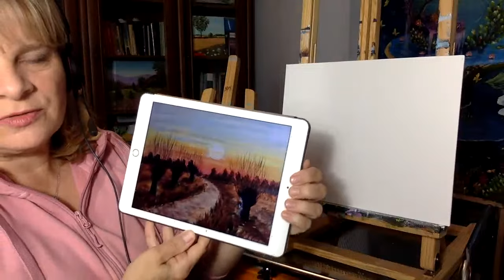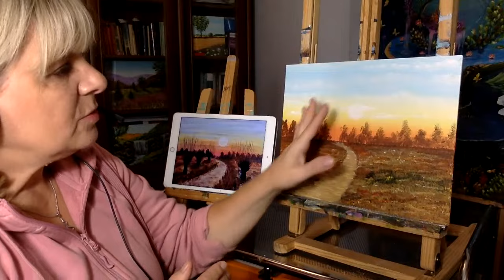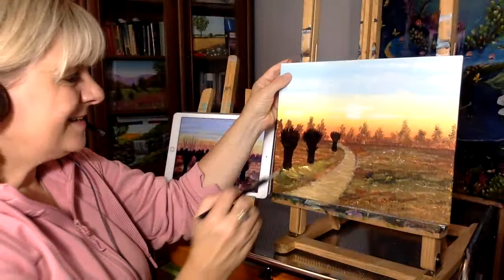Jak namalować wierzby o zachodzie słońca, akryl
Co będzie nam potrzebne do namalowania tego obrazka?
- Podobrazie malarskie kwadratowe
- Farby akrylowe w wielu kolorach
- Pędzle różnej wielkości syntetyczne i szczecinowe
- Biała kreda lub biała sucha pastela
- Mała miękka gąbeczka
- Paletka do mieszania farb
- Dwa kubeczki z wodą
- Szmatka do wycierania pędzli
- Suszarka do włosów

Życzę miłej zabawy w malowanie :)

Jeśli moje filmy Ci się podobają i Twoje serce aż rwie się by sprawić mi przyjemność,

ALOHA!